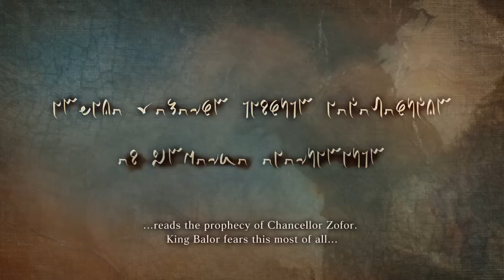KOEI: TRINITY: Souls of Zill Oll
E3 trailer for Koei's upcoming release RINITY: Souls of Zill Oll